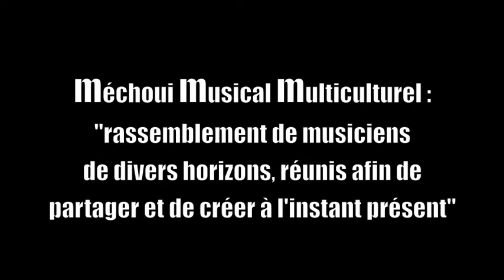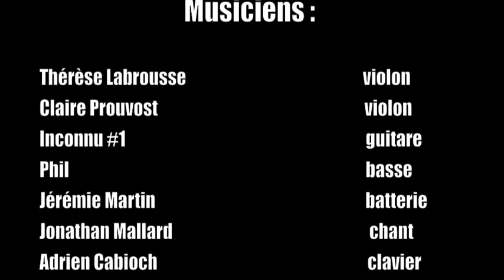MMM #1 - Take Three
MMM #1 du 7/10/2011 - Extrait musical, "Take Three" avec :

Thérèse Labrousse - Violon
Claire Prouvost - Violon
Julien Lacavalerie - Saxophone
Alexandre Aguilera - Saxophone
Inconnu #1 - Guitare
Phil - Basse
Paul-Nelson Ruesz - Mélodica
Jérémie Martin - Batterie
Jonathan Mallard - Chant
Adrien Cabioch - Clavier
Benjamin Baillon - Derbouka